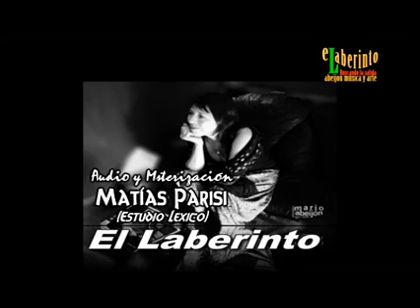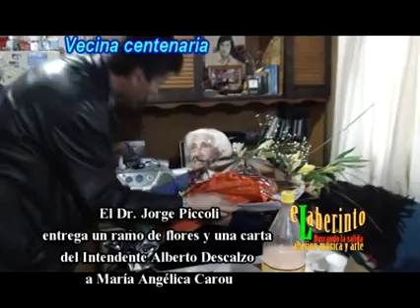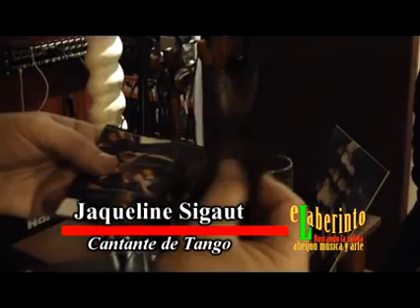EL LABERINTO 304 DEL 03 AGOSTO 2013